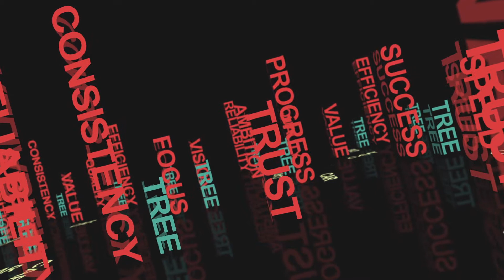3D City Text (After Effects Template)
DesignMilk After Effects Template. Can be purchased at my portfolio page on videohive: